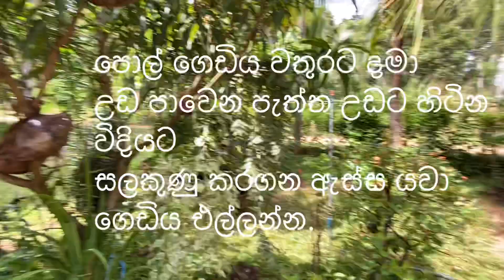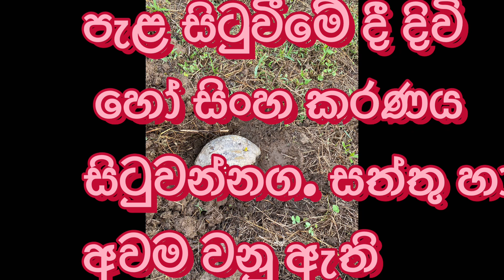Organic coconut 🌴 පොල් පැළයක් නිවැරදිව සිටුවන ක්‍රමය.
රසායනික හෝ වෙනත් පොහොර නො⁣දා ස්වාභාවිකව වර්ධනය වන්නට පොල් පැළ සිටුවීම. මෙබ ඔබටත් අද්හදාබැලීමට පුළුවන් අඩි දෙකේ දෙකේ වලකද සාර්ථක මේ ආකාරයට මතුපිටින් සිටුයීමද වඩා සාර්ථකව වර්ධනය වෙන්නේ කියා.